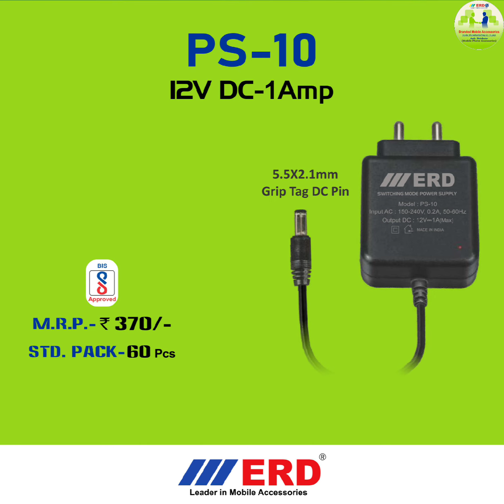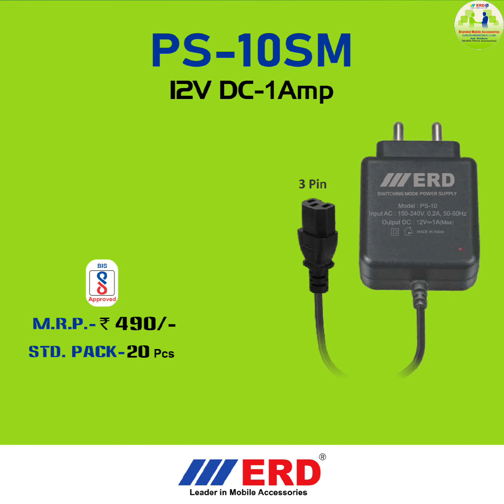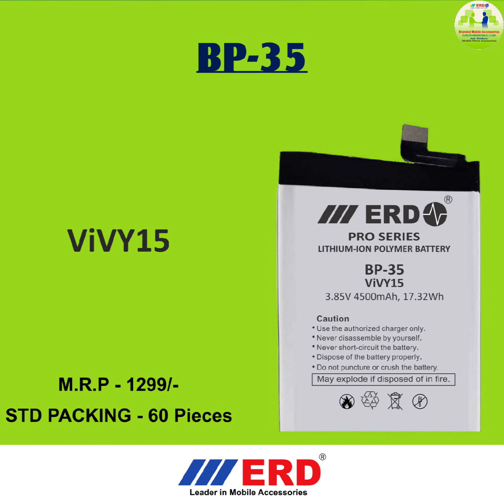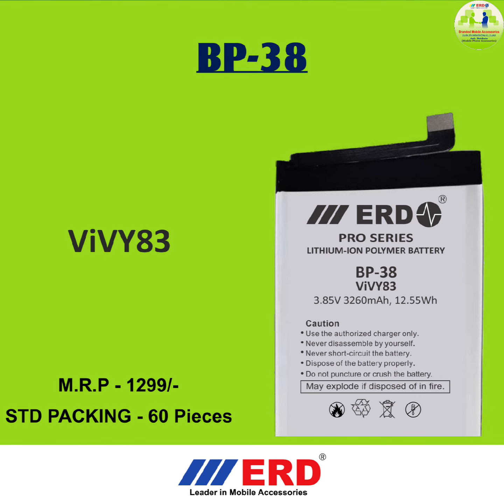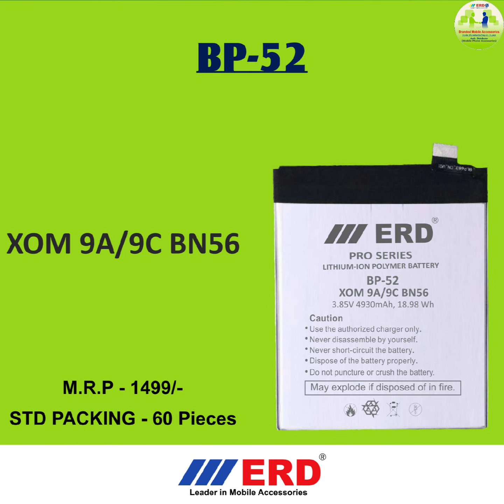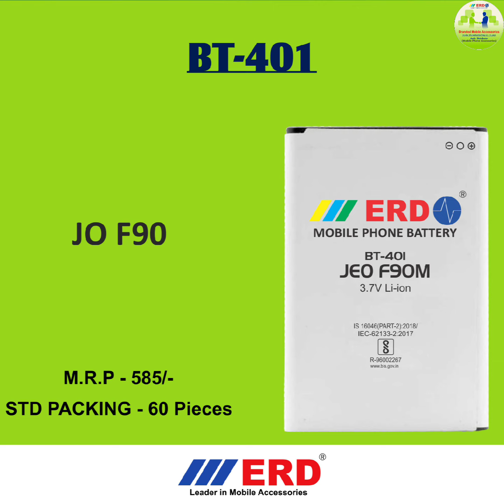Erd mobile charger and cable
Erd Range of product all // erd me all products
erd mobile accessories manufacturermobile accessories wholesale market in delhimobile accessories businessErd mobile accessories wholesaleerd charger testerd fast chargererd mobile charger
Erd charger Mobile accessories
Erd Range of product
jamabhaimali 020
sbhindustani
Khajurbhai
technicalguruji
Erd mobile accessories charger and cable
mobilecharger
mobile accessories
mobiledatacable
mobile